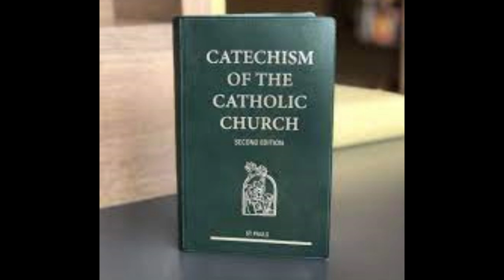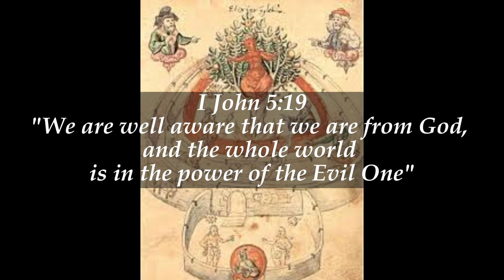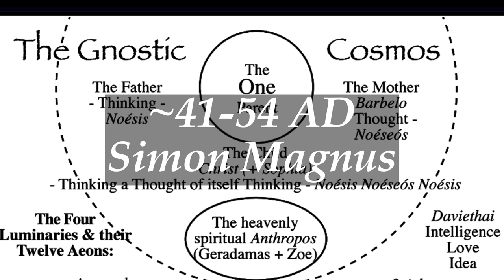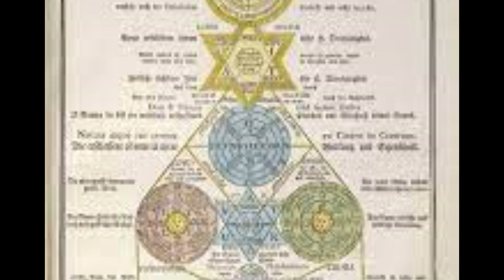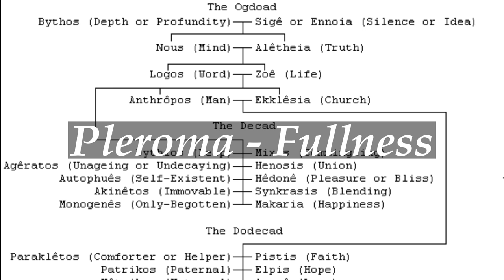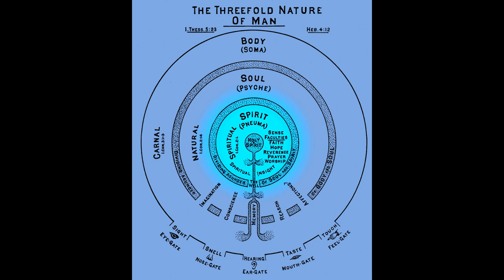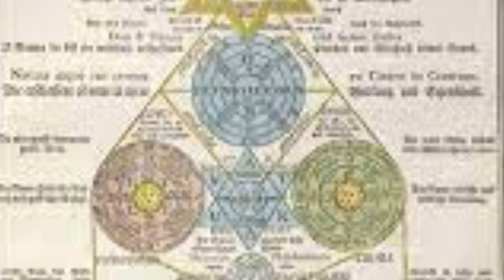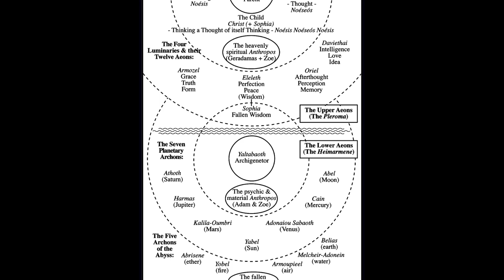What is Gnosticism and Why its Use in Genshin is Ingenius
Please check out the TikTok if you're interested.
Section One Timecode: 1:07

References
1. Brakke, David. 2010. The Gnostics: Myth, Ritual, and Diversity in Early Christianity. Harvard University Press. p. 41.
2. Britannica, The Editors of Encyclopaedia. "Merkava". Encyclopedia Britannica, 21 Apr. 2023,
3. Catholic Church. Catechism of the Catholic Church. 2nd ed., Our Sunday Visitor, 2000.
4. Dunderberg, Ismo. 2008. Beyond Gnosticism: Myth, Lifestyle, and Society in the School of Valentinus. Columbia University Press. p. 23.
5. Dunn, James D.G. Jews and Christians: The Parting of the Ways, AD 70 to 135. pp 33–34. Wm. B. Eerdmans Publishing (1999). ISBN 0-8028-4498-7.
6. Markschies, Christoph. 2003. Gnosis: An Introduction. Translated by John Bowden. T & T Clark. p. 1-3.
7. McCoy, Daniel. Gnosticism Explained, 2021,
8. Meyer, Marvin, and Elaine Pagels. 2008. “Introduction.” In The Nag Hammadi Scriptures. Edited by Marvin Meyer. HarperOne. p. 11.
9. Lewis, Nicola Denzey. 2013. Introduction to “Gnosticism:” Ancient Voices, Christian Worlds. Oxford University Press. p. 12-13.
10. Rudolph, Kurt (1987). Gnosis: The Nature & Structure of Gnosticism. Harper & Row. ISBN 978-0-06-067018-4.
11. Sayce, A. H. “Polytheism in Primitive Israel.” The Jewish Quarterly Review, vol. 2, no. 1, 1889, pp. 25–36. JSTOR, Accessed 24 June 2023.
12. Scholem, Gershom. Major Trends in Jewish Mysticism. Jerusalem, Schoken Publishing House, 1941.
13. The New Jerusalem Bible. General editor, Henry Wansbrough, Doubleday, 1985.